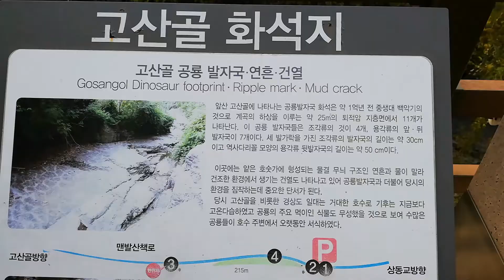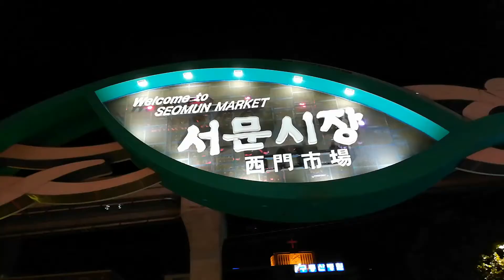Riding a tandem bike in Gyeongju and hitchiking to Daegu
Traveled with nelli(germany) from busan to gyeongju and we ride a tandem bike together. after two days we hitchhiked to Daegu and I stayed there for one night. I climbed a mountain and went to the seomun night market.